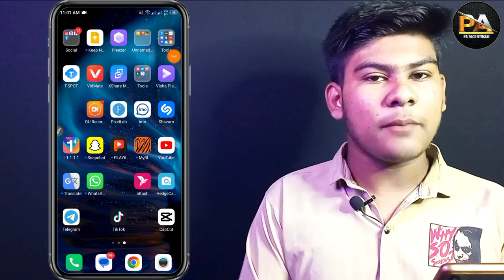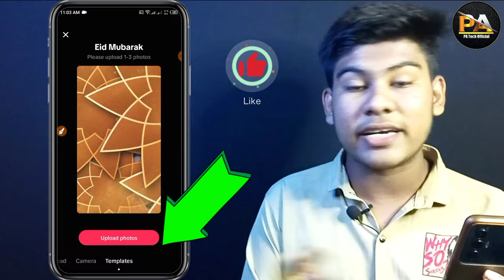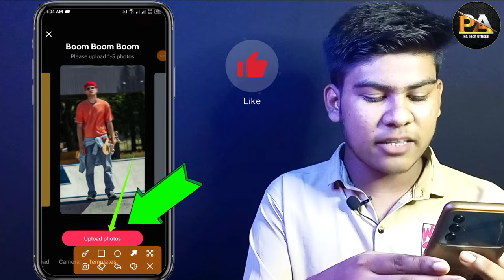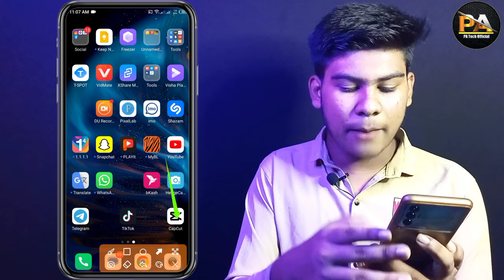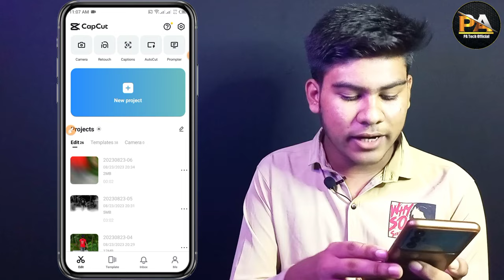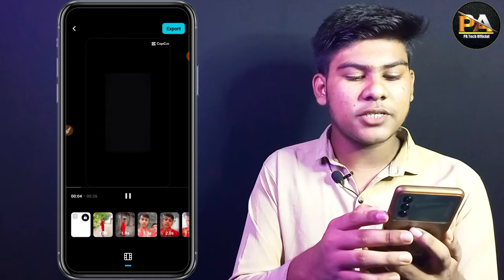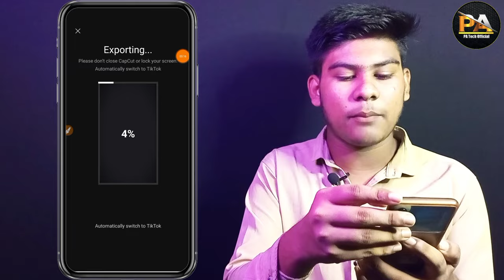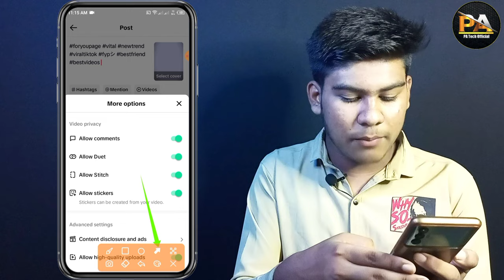টিকটক ভিডিও ফটো দিয়ে তৈরি করুন! | How To Make Tiktok Video With Photos || Photo Diya TikTok Video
Welcome My Official YouTube Channel
Hello Guys'

Video Topic: Hello friends today in this video I will show you How To Make Tiktok Video With Photos.

হ্যালো বন্ধুরা আমি এই ভিডিওতে চেষ্টা করেছি আপনি কিভাবে আপনার ফটো দিয়ে বা যেকোন ফটো দিয়ে কিভাবে একটি টিকটক ভিডিও তৈরি করবেন এই ভিডিওর মাধ্যমে আপনাদেরকে A To Z শিখায় দিয়েছি আসা করি এই ভিডিও টি আপনাদের অনেক টাই কাজে দিবে ধন্যবাদ

Cover Topic :

how to make tiktok video with pictures new trend
how to make tiktok video with pictures and text
how to make tiktok video with pictures in capcut
how to make tiktok video with pictures without slideshow
how to make tiktok video with pictures and music
how to make tiktok video with pictures go fast
how to make tiktok video with pictures effects
how to make tiktok video with pictures and videos
how to make tiktok video with pictures and words
how to make tiktok video with ai voice
how to make a tiktok video with pictures slideshow
how to do a tiktok video with pictures
how to make tiktok video and earn money
how to make tiktok video bangla
how to make tiktok video in capcut
photo diye tik tok video
photo diye tiktok video kivabe banabo
gallery images create video on tiktok
ছবি দিয়ে টিকটক ভিডিও বানানোর নিয়ম
ফটো দিয়ে টিকটক ভিডিও কিভাবে তৈরি করে
টিকটক ভিডিও কিভাবে তৈরি করে
ফটো দিয়ে কিভাবে টিকটক বানাবো
ছবি দিয়ে ভিডিও তৈরি
ফটো দিয়ে টিকটক ভিডিও তৈরী করুন
ফটো দিয়ে টিকটক ভিডিও কিভাবে বানাবো
capcut দিয়ে টিকটক বানানোর নিয়ম
টিক টক ভিডিও তৈরি করার নিয়ম
ছবি দিয়ে কিভাবে ভিডিও বানাবো
ছবি দিয়ে টিকটক ভিডিও এডিটিং
ছবি দিয়ে টিকটক
ছবি দিয়ে টিকটক ভিডিও কিভাবে তৈরি করে
কিভাবে টিকটক ভিডিও বানাবো
পিক দিয়ে টিকটক বানানো